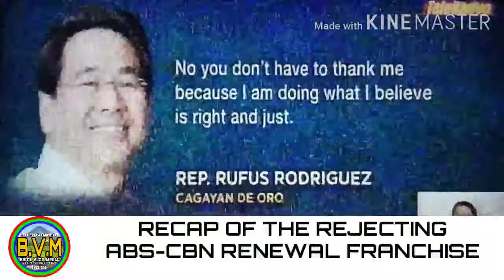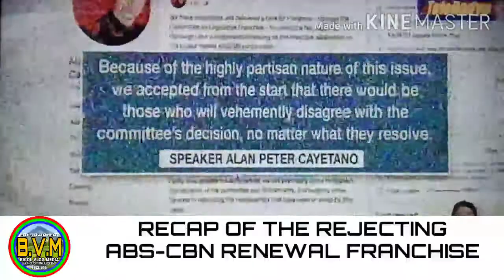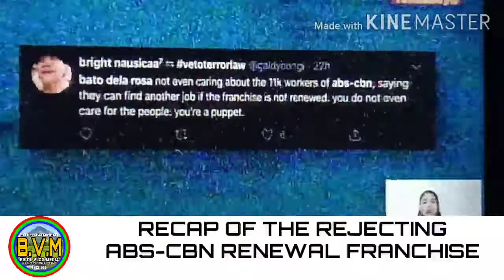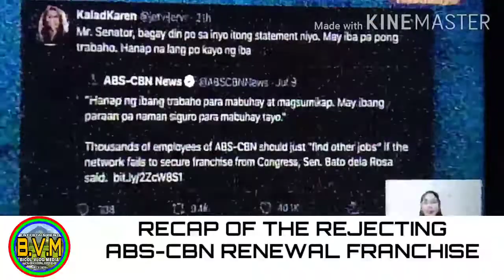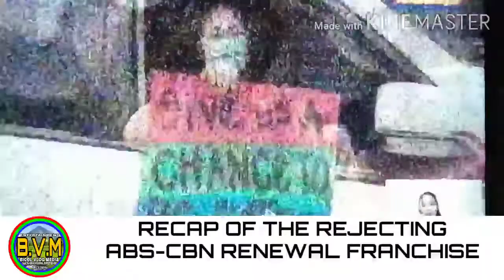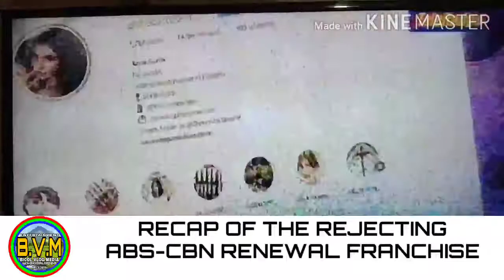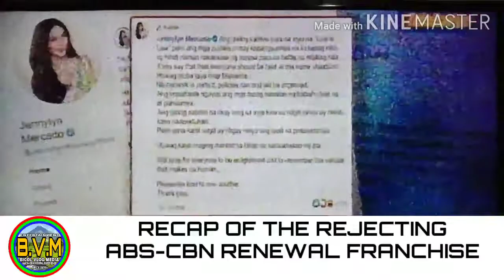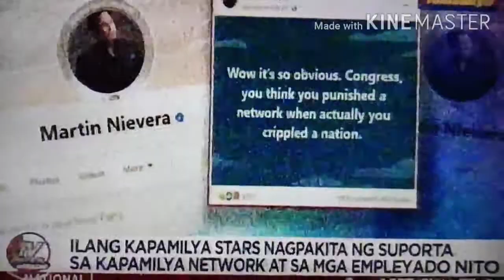Kuys than Vlog #14 Recap of REJECTING THE ABS-CBN renewal of Franchise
The rejecting of the abs cbn renewal franchise
The effect for 11k employees